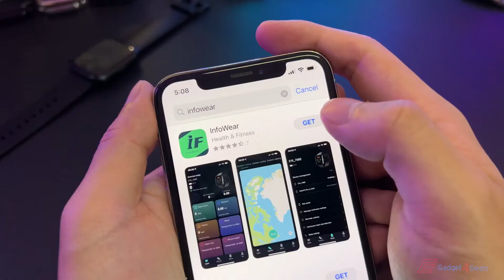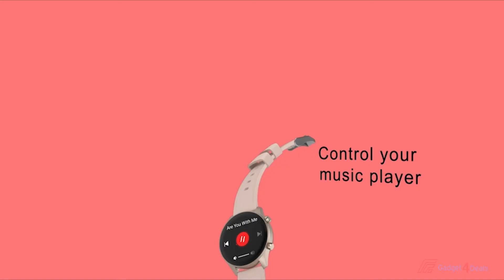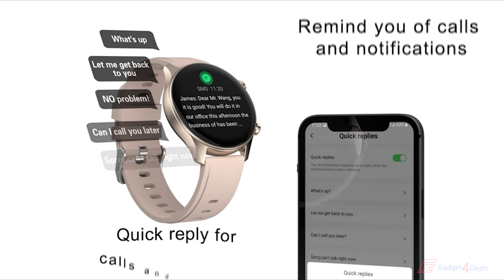Top 5 Budget Smartwatches With Always on Display In 2023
In this video, I have to Find out the 5 Budget Smartwatches With Always-on Display in 2023, for more information in the description below. here You can check the latest price or purchase.
1► Realme Watch S
●Amazon US
●Amazon International
2►DIZO Watch R
●Amazon US
3► Amazfit Bip S Lite
●Amazon US
●Amazon International
4►Zeblaze Beyond 2
●Amazon US
5► TouchElex Venus Series
●Amazon US
●Amazon International